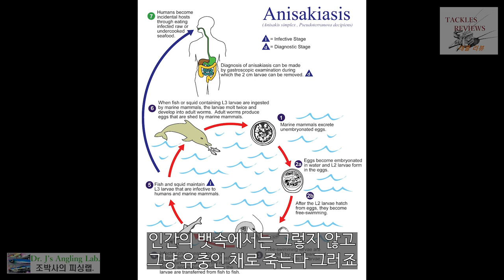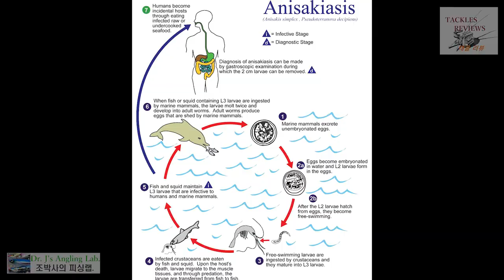생선 기생충 이야기, 앵글러가 알아두어야 할 흔한 벌레 4가지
흔하게 볼 수 있는 생선 기생충 4가지를 소개합니다.